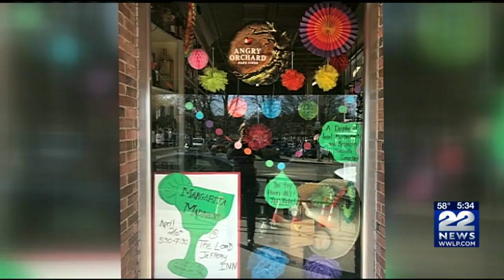Amherst's "Margarita Madness" receives backlash due to allegedly racist imagery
A local coalition of people from Spanish-speaking countries has claimed that promotional materials for the "Margarita Madness" event depict racist stereotypes.